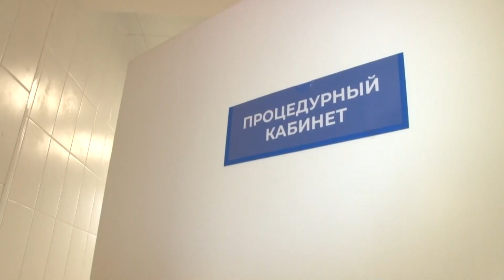Общественный совет при минздраве. Актуальное интервью